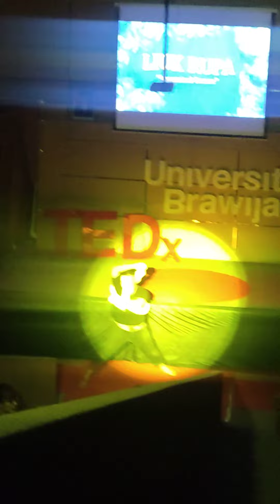penampilan monolog di TED x UB